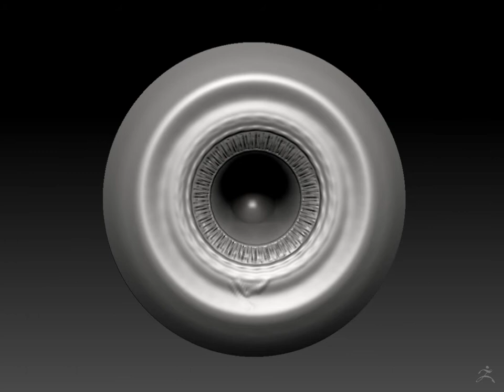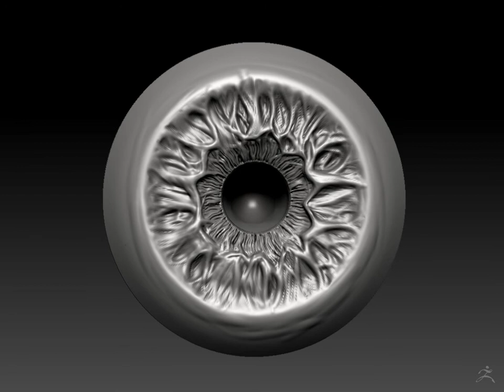Irissculpt for Young Frank Frazetta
This is my first foward timelapse from zbrush. Its of a intricate iris for a younger Frank Frazetta from a live course from the incredible @TheAntropus. This is my third attempt at hyper reallism 3d sculpting based on his courses. Ive done his recorded courses in the past.

Ive only got about couple hours into the eye, but wanted to see what a timelapse looked like. I made the mistake of not saving before exporting the movie and almost lost everthing done today.